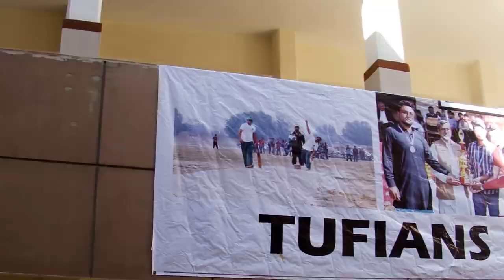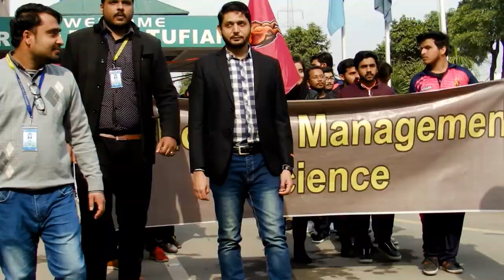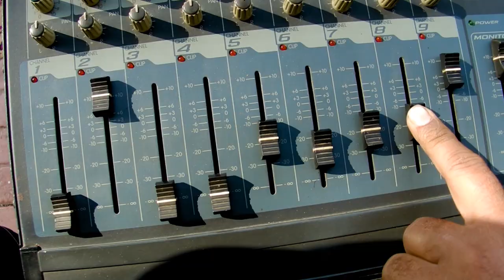Sports Week in The University of Faisalabad | Hyee mazy | VLOG #04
What's up everybody. I'm 19 years old 'LOnda' from pakistan. And Also I'm a beginner vlogger. So, this is my 4th vlog its all about SPORTS. I mean hamari university main Annual Sports GALA tha...So, I hope you guys enjoy!